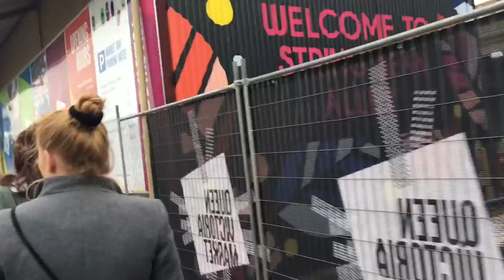DAY IN MY LIFE VLOG| CUTE COFFEE SHOPS, QEEN VICTORIA NIGHT MARKET, AND MORE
Hey guys ! In this video I show you a day in my life in the city.

The music in this video is not mine. All rights to the rightful artists.